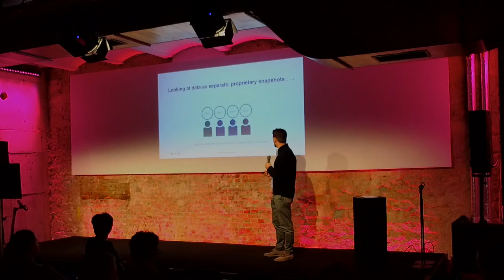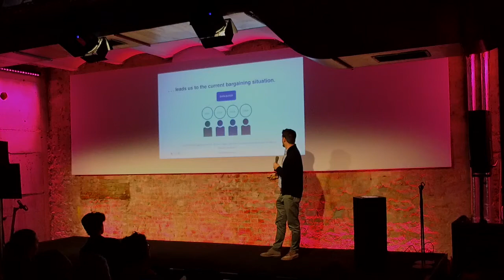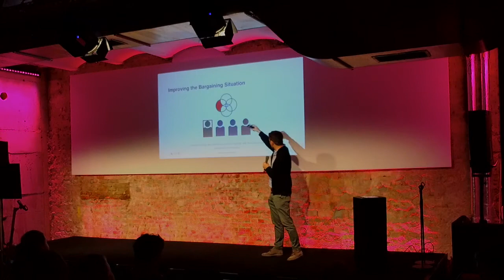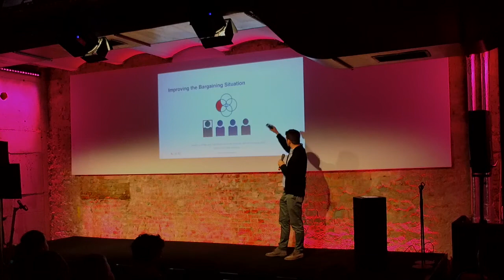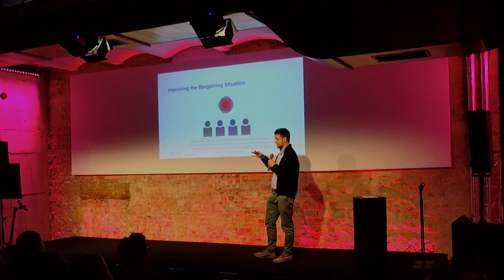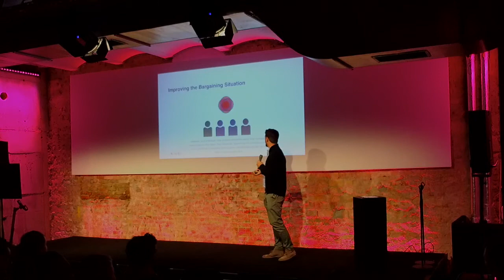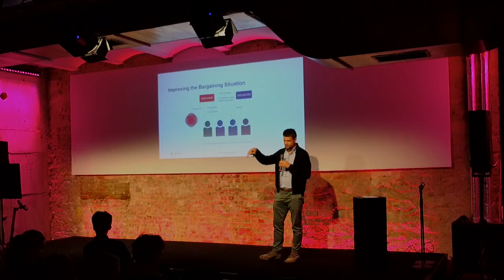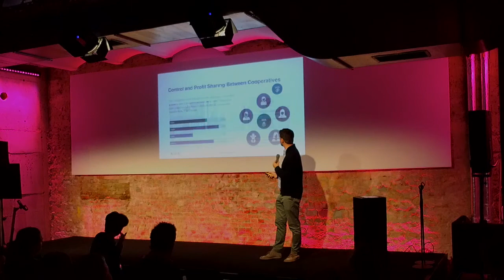"Data Dignity Law and Policy" with Matt Prewitt (Rxc Berlin 2019)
Do we need new legal frameworks to make data dignity possible? If so why, and what might they look like? RxC President, Matt Prewitt, provides an update on recent efforts to advance data dignity around the world.